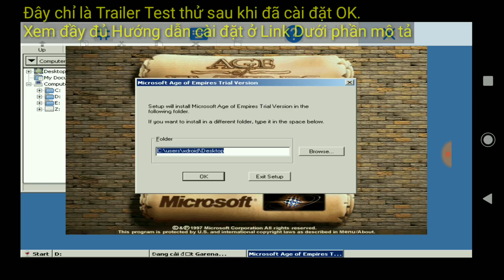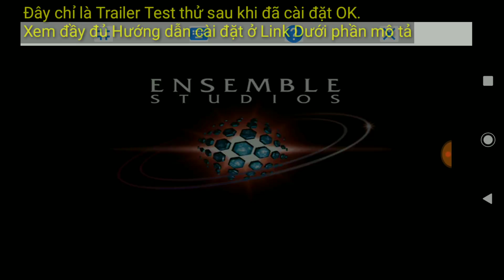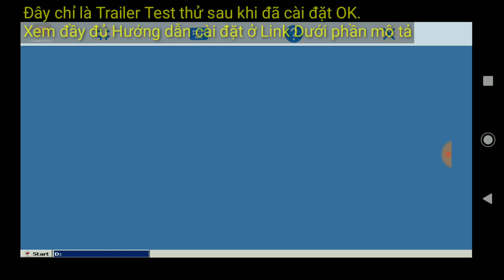Cách giả lập máy tính để Chơi Game PC & Chạy File .EXE trên mọi Điện thoại Android » 2019 - NO ROOT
KÊNH LẬP RA VỚI MỤC ĐIÍCH TỔNG HỢP NHỮNG THỨ HỮU ÍCH VÀ CHIA SẺ NÓ ĐẾN VỚI MỌI NGƯỜI XUNH QUANH
NẾU BẠN THÁY HAY
Chạy các ứng dụng và trò chơi Windows PC yêu thích trên thiết bị Android và Chromebook của bạn.
ExaGear là một máy ảo cho phép bạn chạy các ứng dụng Windows PC trên các thiết bị ARM Android và ARM Chromebook. Chơi các trò chơi trường học cũ yêu thích của bạn và sử dụng các ứng dụng PC hàng ngày trên điện thoại, máy tính bảng hoặc Chromebook - nhanh chóng và dễ dàng. Công nghệ độc đáo của chúng tôi cho phép bạn sử dụng tất cả các ứng dụng máy tính để bàn của mình như thể chúng là ứng dụng gốc cho thiết bị Android của bạn. Hiện tại, ExaGear có thể khởi chạy danh sách các ứng dụng và trò chơi Windows tiếp theo: • Microsoft Office 2010 • StarCraft • Diablo 2 • Heroes of Might and Magic 3/4 • Disciples 2 • Fallout 1/2 • Sid Meier's Civilization III • Strongkeep Thập tự quân • Sự hủy diệt hoàn toàn • Caesar III • ..và nhiều hơn nữa! Thông tin bổ sung: • Hiện tại chỉ hỗ trợ các ứng dụng Windows PC 32 bit x86 • Hiện tại các thiết bị x86 KHÔNG được hỗ trợ 😉
Có gì mới
Ứng dụng đã được làm lại đáng kể:
• UI hoàn toàn mới
• Các điều khiển cảm ứng khác nhau phù hợp với các trò chơi và ứng dụng khác nhau
• Nhiều tùy chọn cấu hình
• Hỗ trợ cho các trò chơi và ứng dụng mới
• Khả năng chạy Windows Explorer và hoàn thành môi trường Windows
• Cơ chế chứa linh hoạt tối đa
• A rất nhiều sửa lỗi

Original App Create by: Eltechs
► Package Name: com.eltechs.ed
►DEVELOPER of Exagear Window Emulator App: Eltechs
☼DOWNLOAD☼

--Tham gia thảo luận các bản MOD ứng dụng cực hay tại đây:

►Xem thêm: Ứng dụng tăng Tốc độ kết nối mạng 3G,4G và Wifi cho tất cả Android

→ More MOD: Sắp có

►Hướng dẫn cài đặt&Chạy Game Guardian Mod trên Android chưa root - GameGuardain on Android without root